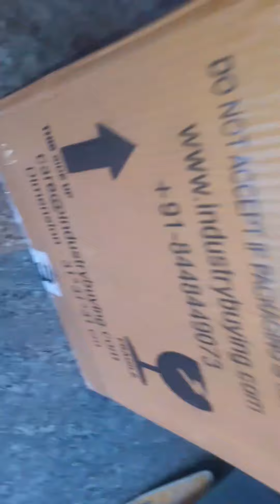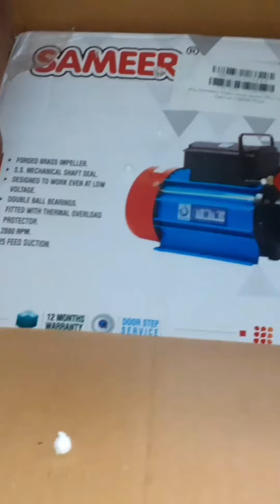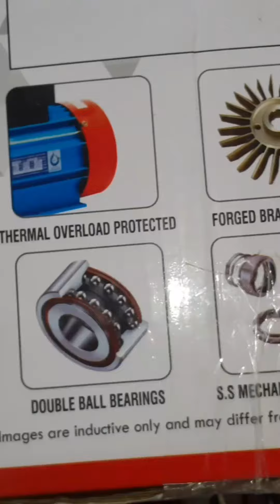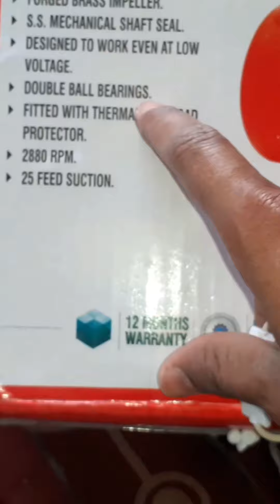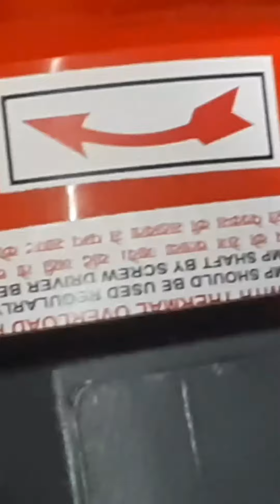Battery se 500 लीटर टंकी भरने वाला motar.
uploaded this video in unlisted (private ) mode  on :-
19 March 2022